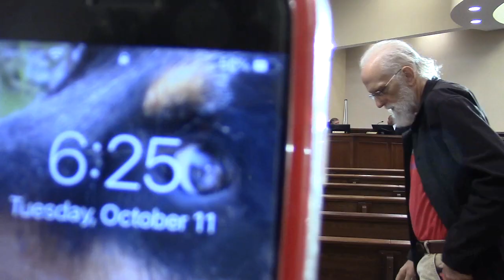9. Meeting Adjournment @ LCC Regular - 2022-10-11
Regular Session - Lowndes County Board of Commissioners (LCC) - 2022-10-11 Valdosta, Lowndes County, Georgia.

A long one by some measures.